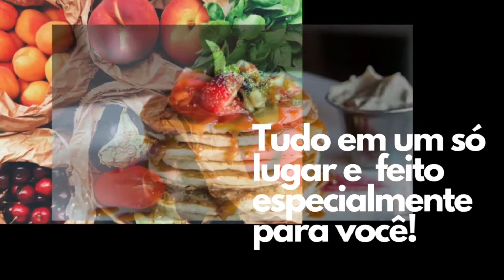Sobrou arroz faça esse maravilhoso bolinho!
Ingredientes:

Massa:

4 xícaras de chá de arroz (medida da xícara: 200ml);
2 xícaras de presunto ou linguiça calabresa ralado;
2 ovos;
1 xícara de chá de farinha de trigo (medida da xícara: 200ml);
2 colheres de fermento;
2 colheres de café de orégano;

Recheio:

Mozarela cortada em cubinhos.